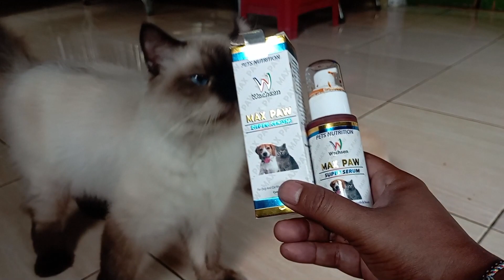4 PERUBAHAN POSITIF SETELAH KUCING DI STERIL/DIKEBIRI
Produk Max Paw dapat anda beli di :
cukup1kalipencet